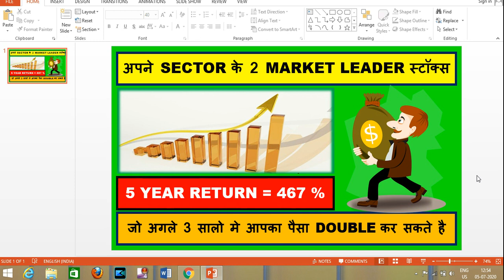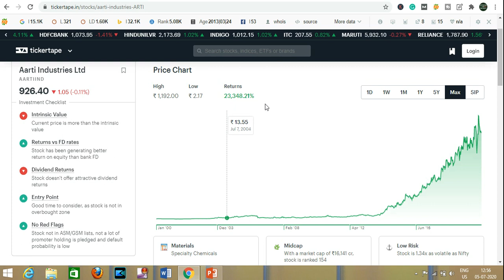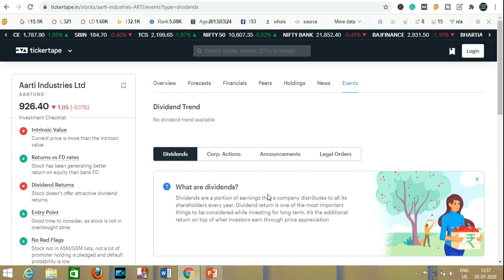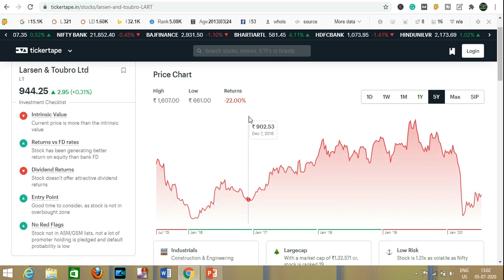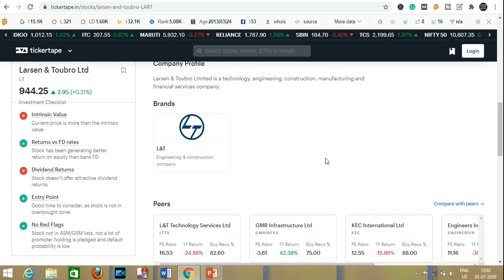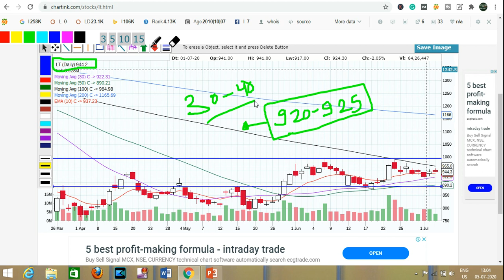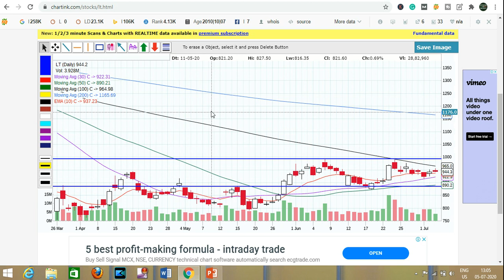अपने SECTOR के 2 MARKET LEADER स्टॉक्स जो अगले 3 सालो मे आपका पैसा DOUBLE कर सकते है